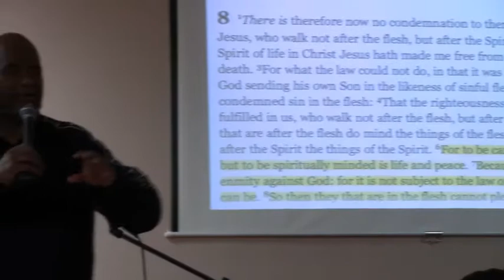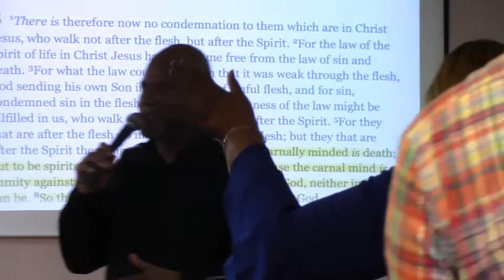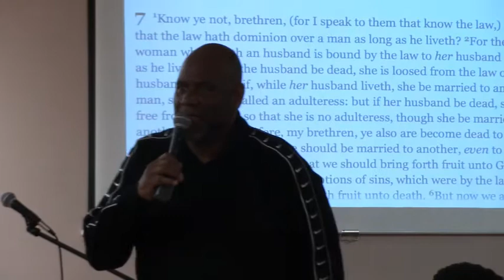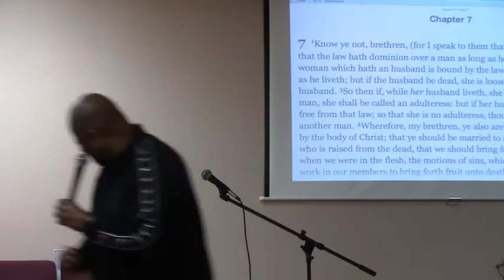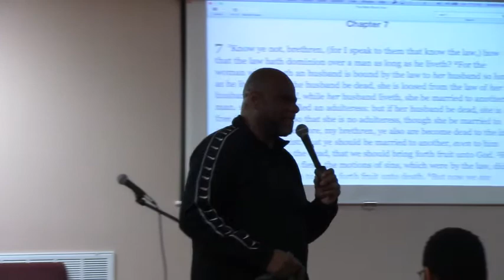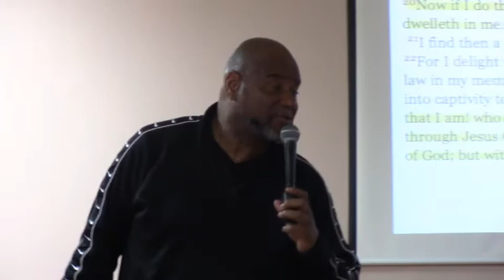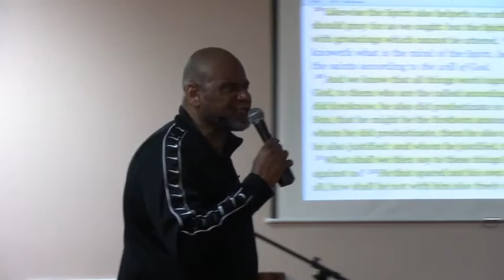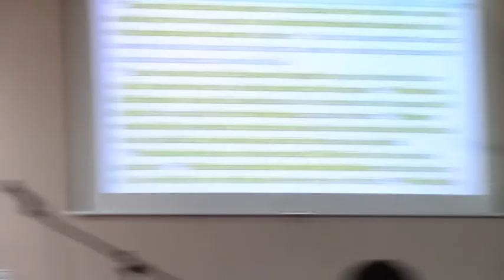ALL YOU NEED TO KNOW IS THAT YOU DON'T KNOW - 3/14/21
Man is to be led by the Spirit of God and not his Mind.